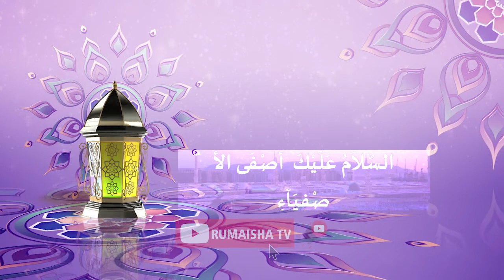ASSALAMUALAIK Shalawat Banjari | Rumaisha TV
Shalawat Banjari Assalamualaik

“Apabila salah satu diantara kamu (manusia) membaca sholawat, sebaiknya diawali dengan mengagungkan nama Allah ta’ala dan memujinya , setelah itu barulah membaca sholawat kepada nabi , setelah itu barulah dapat berdoa sesuai doa yang dinginkan ( HR.Ahmad, Abu dawud dan tirmidzi)”

Bersama menebar kebaikan, Jazakumullah